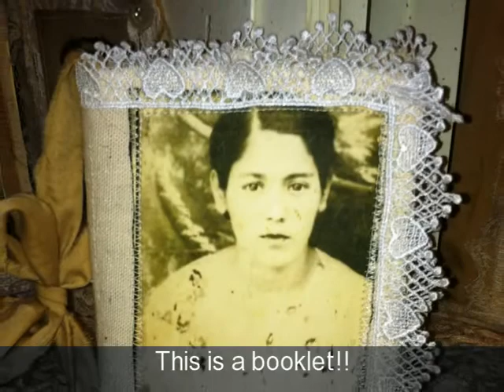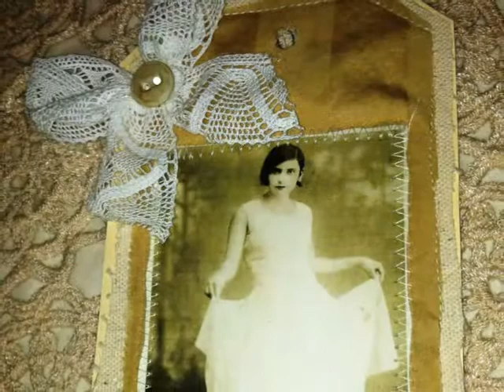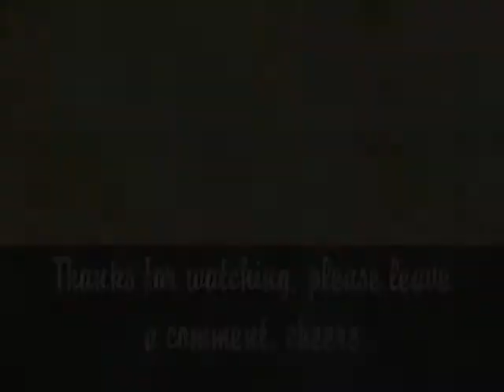French Shabby Chic Album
I'm sharing this beautiful album I just created in french shabby chic style, I used lots of lace, lots of cotton bedding, along with trims, vintage buttons and more, the size of the album is 10x11 so is a good size, I hope you all enjoy it, also the beautiful picture of my loving mom, miss her so much, cheers